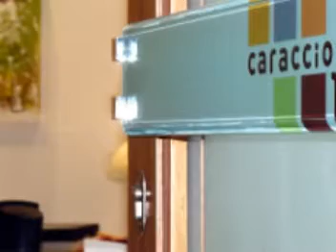bed and breakfast caracciolo 10 - Sul lungomare di Napoli il lusso al prezzo di un B&B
Caracciolo10
è un'affascinante residenza
dal modern design situata
in un palazzo storico del lungomare di Napoli.

Affacciata sullo splendido golfo,
questa dimora è stata recentemente ristrutturata mantenendo gli ampi spazi propri dellepoca e creando un perfetto connubio con linee, materiali e comfort di concezione moderna.

La luminosità ed i colori delle nostre stanze, la comodità degli spazi comuni, la calorosa accoglienza, i servizi esclusivi renderanno il vostro soggiorno indimenticabile.

Sentirsi a casa propria, godendo di comfort e lussi di categoria superiore, è quanto vogliamo offrire ai nostri ospiti.